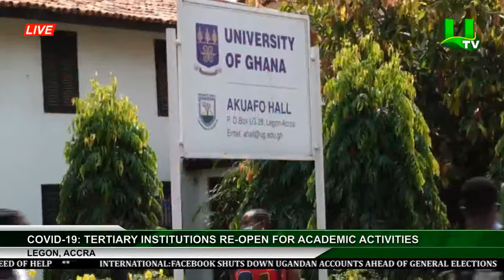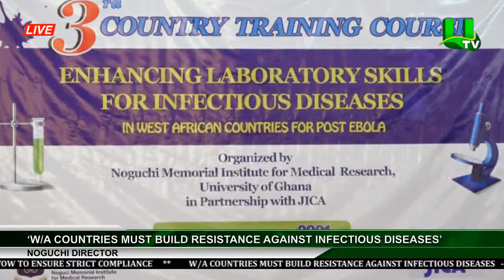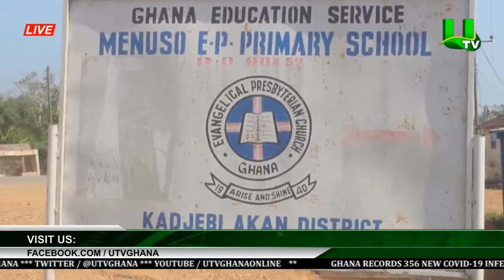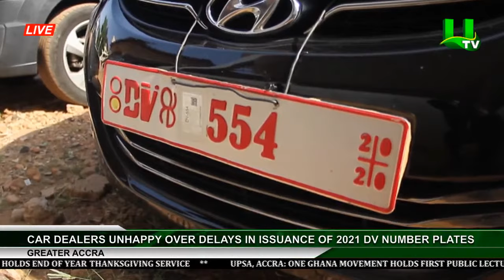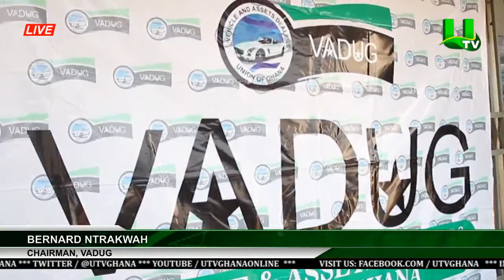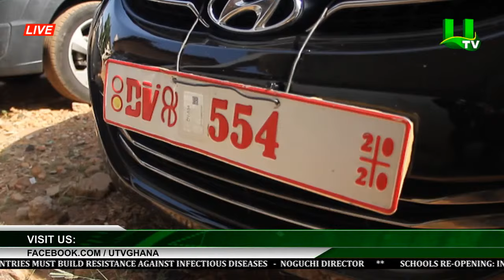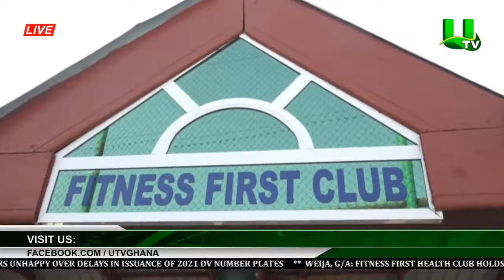PRIME-TIME NEWS WITH ADWOA YEBOAH ADJEI AND KWABENA ANTWI BOASIAKO 11/01/2020